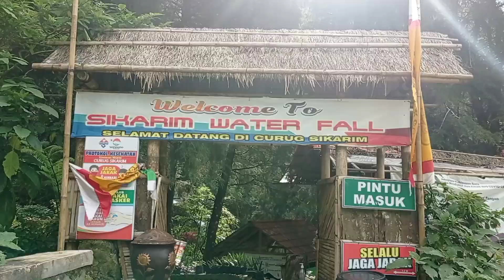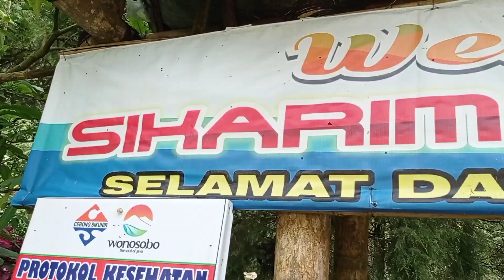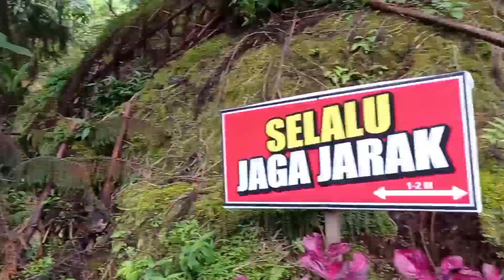Curug sikarim dieng - belum banyak orang tau tempat ini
Curug sikarim dieng merupakan curug yang belum banyak di explore wisatawan. lokasinya dan medan dengan tanjakan terjal menjadi salah satu kendala untuk ke lokasi curug sikarim.

video dieng lainnya :